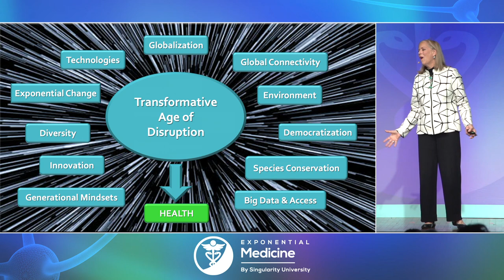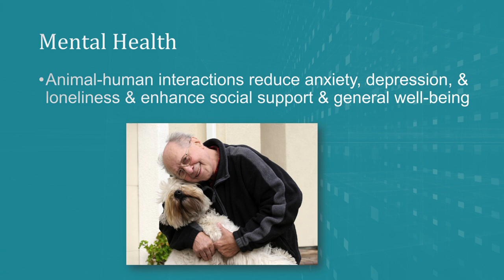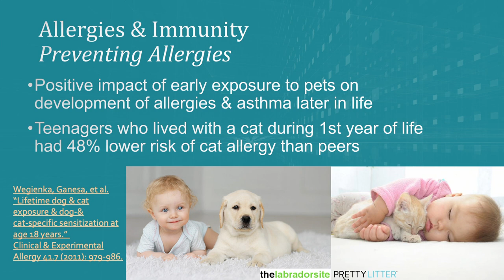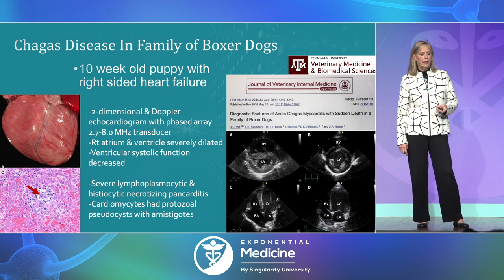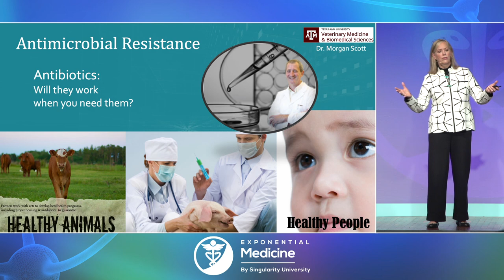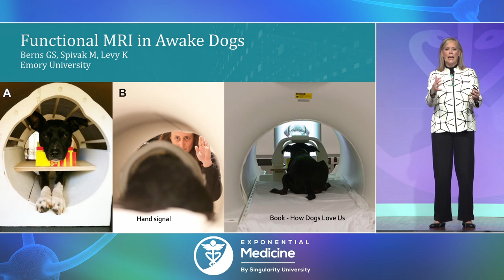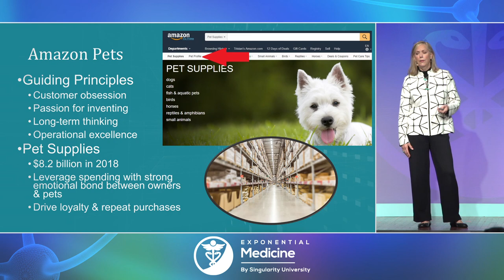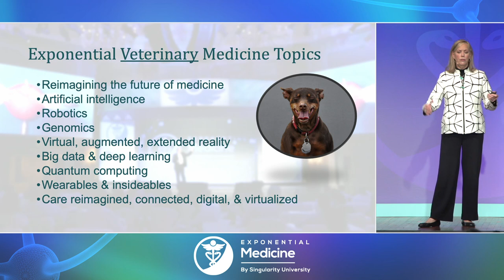The Convergence of Frontiers in Veterinary & Human Medicine: Vet School Dean Eleanor Green, DVM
The convergence of technology is reshaping both veterinary and human health and medicine and creating new opportunities to optimize wellness, diagnostics and therapy. Human and animal health are intertwined, and lessons and innovations from the veterinary world can inform and impact human healthcare and visa-versa.

In this stellar talk at Exponential Medicine 2019 Dr. Eleanor M. Green, the Dean of the Texas A&M University College of Veterinary Medicine & Biomedical Sciences shares many of the exciting innovations coming to veterinarians, pet owners and animal lovers of all stripes, and opportunities to cross-fertilize in improving animal and human health across the planet.   Dean Green has a special interest in the future of veterinary medicine and the innovations that will help ensure a thriving profession.

More on the The Texas A&M University College of Veterinary Medicine

Exponential Medicine is a unique cross-disciplinary program that explores the potential for technology to reshape, democratize and improve health and biomedicine across the planet.